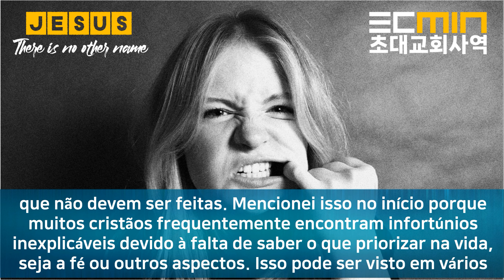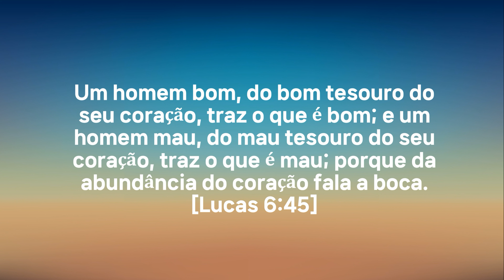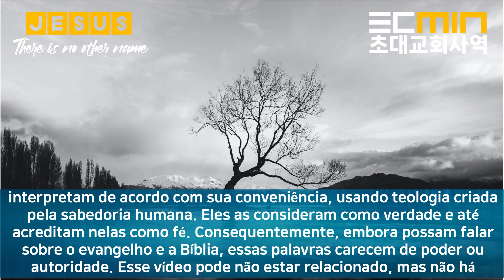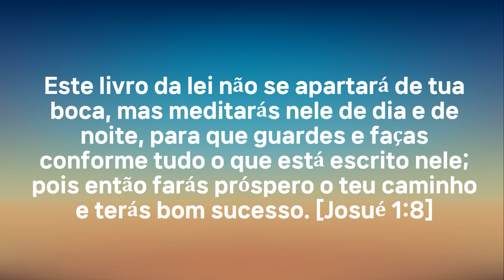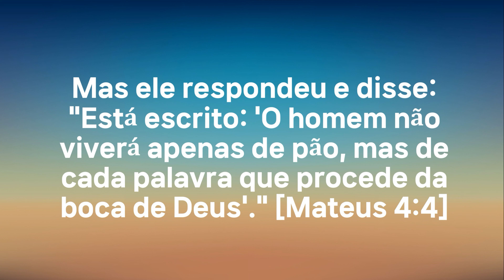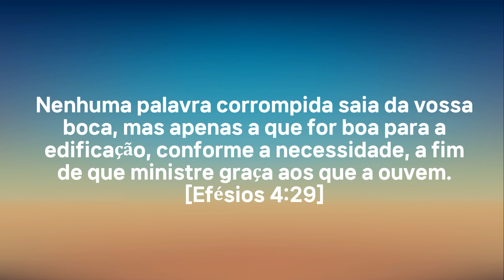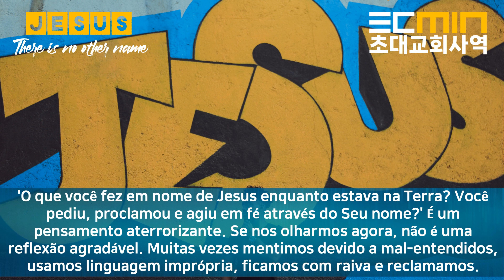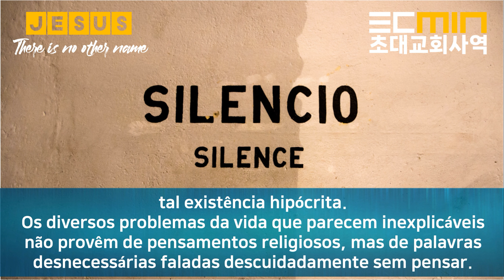[Portuguese dubbing] A prática cristã do silêncioo